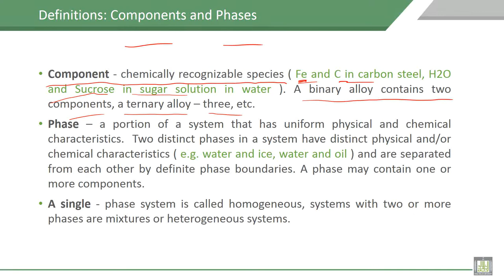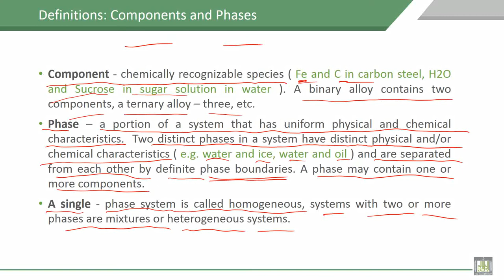Material Science - 1 | C7-L4 | Definitions: Components and Phases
Lecture 4 : Definitions: Components and Phases
Illustrated and explanation of Definitions: Components and Phases